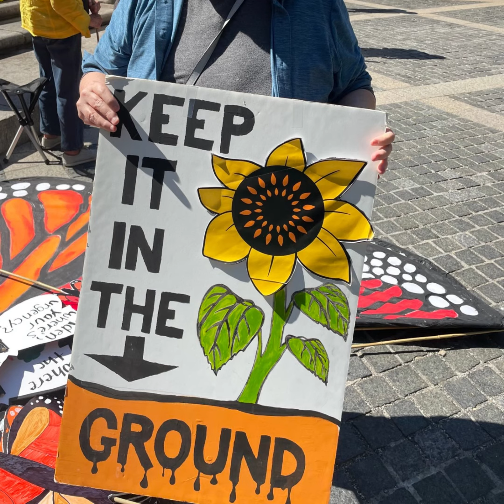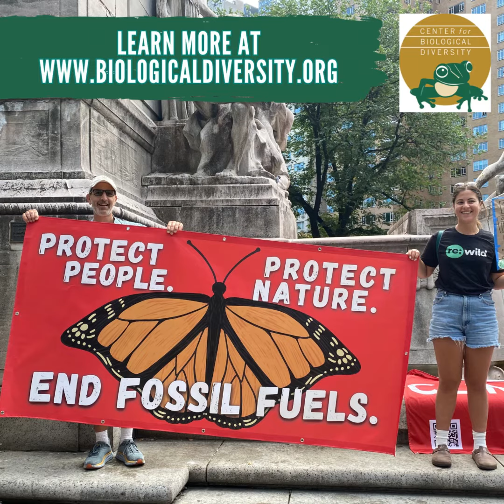We Said It Loud and Clear in NYC: End Fossil Fuels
A huge shoutout to all our supporters who joined us and our giant monarch butterfly on the streets of New York City on September 17, 2023, ahead of the United Nations climate summit happening in the city.

We were more than 75,000 strong, capturing major news headlines as we sent an urgent message to U.S. policymakers: End fossil fuel extraction and boldly face the climate emergency. The future of biodiversity and human health depend on it.

 Watch this video to see some highlights from the event, including Center staff and supporters marching for climate action.